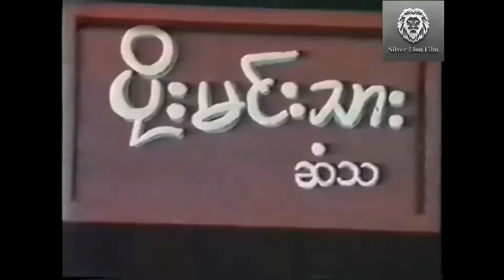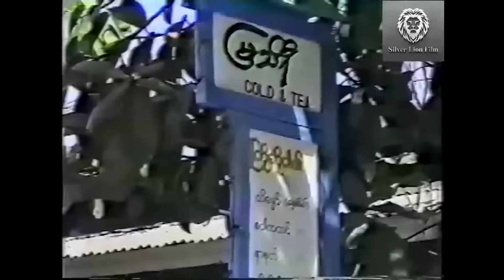ညီရင်းအစ်ကို (စ/ဆုံး) - ကျော်ဇောဟိန်း၊စန္ဒီကျော်ဇော myanmarmovie fighting action drama #2023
ဇာတ်ကားအမည် - ညီရင်းအစ်ကို  (စ/ဆုံး)
သရုပ်ဆောင် - ကျော်ဇောဟိန်း၊စန္ဒီကျော်ဇော